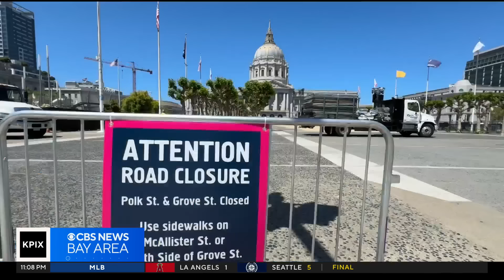Civic Center Plaza concert elicits raves, some boos from nearby businesses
Saturday night's concert and rave at Civic Center Plaza that featured Fred Again and Skrillex drew 25,000 attendees which meant many but not all nearby businesses got a big boost. Kevin Ko reports (6-2-24)